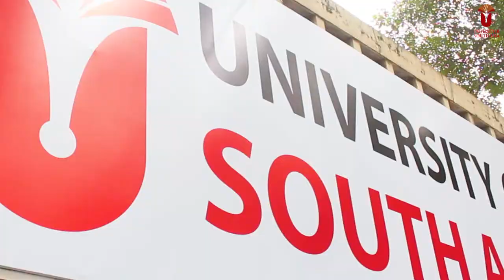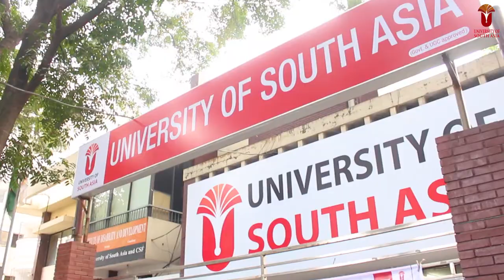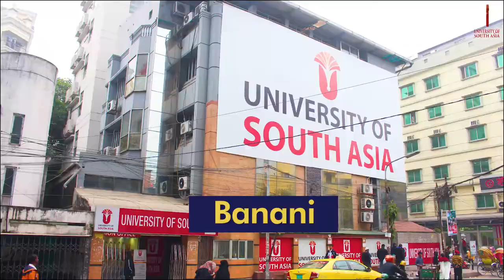Department of Public Health, University of South Asia (DOLV, MPH, MNFS, MPHO)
Get the Grand Offer NOW!!!
Humanitarian Gesture in Covid '19 situation -- Scholarships and Waivers worth Taka 6.5 Crore on Fall 2020 Admission.

Diploma in Optometry & Low Vision (DOLV)
Total semesters: 3 (1 year)
Total credits: 36
Total cost: BDT 90,600/ after 34% tuition fee and 60% admission fee waiver

Master of Nutrition & Food Science (MNFS)
Total credits: 48
Totall cost: BDT 64,003 after 60% tuition fee and admission fee waiver

Master of Public Health (MPH)
Total semesters: 4 (1 year 4 months)
Total credits: 51
Specialization available in:
Hospital Management
Epidemiology
Preventive Dentistry
Community Ophthalmology
Reproductive Child Health
Total cost: BDT 90,261 after 53% tuition fee and 60% admission fee waiver

Master of Public Health Ophthalmology (MPHO)
Total cost: BDT 74,616 after 50% tuition fee and 60% admission fee waiver

Departmental Features:
International fellowship opportunities
Research and publication opportunities
Foreign university collaborations
International NGO collaborations
Job placement facilities
PhD faculty members

Location: House# 76 & 78, Road# 14, Block-B, Banani, Dhaka, Bangladesh.